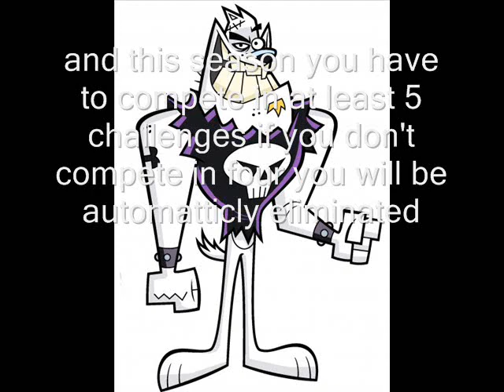Total Drama Tuff Puppy Season 3 Sign Ups (6 Spots Left)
Total Drama Tuff Puppy Season 3 Sign Ups
Duddley: 89Amineknight
Kitty: N/A
Keswick: BloxtopMotors
Chief: N/A
Chameleon: bonnievoiceactor
Snaptrap: N/A
Fransico: N/A
Agent Nutz: N/A
Note: N/A means it is not taken yet